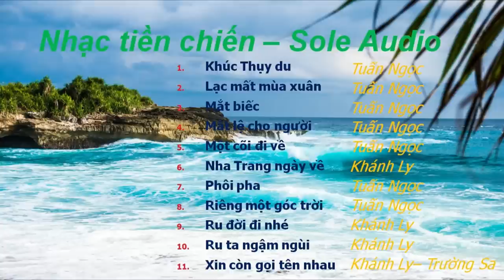11 bài trong đĩa nhạc tiền chiến hay - Sole Audio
Khúc thụy du - 11 bài trong đĩa nhạc tiền chiến - Sole Audio